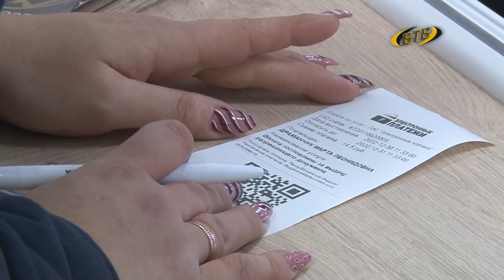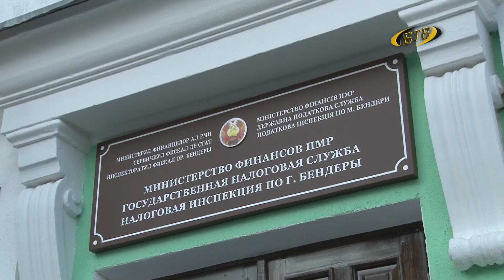«Упрощенка» – в действии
С 1 января действует новая система налогообложения для индивидуальных предпринимателей. Она основывается на принципе социальной справедливости: чем больше доходы – тем больше и налоги. В Бендерах на «упрощенку» должны перейти около 1 400 индивидуальных предпринимателей, больше половины из них сделали это до нового года.